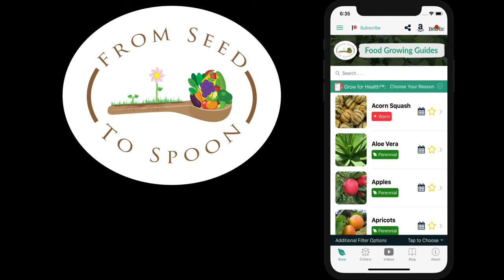🐓 Chickens Are Amazing! Here's Why We Have Them, The Types We Have, & How We Raise Them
Chickens are one of my favorite animals that we have on the farm! They have so many amazing benefits and are just incredibly sweet! This video highlights some of our pros and cons to having chickens, the various types of chickens we have, and how we raise chickens.

We briefly show our incubating and hatching process as well. We cover meat birds (Cornish Cross), laying hens (Sapphire Gems, Red Laying Hens, Easter Eggers), and ornamental chickens such as silkies (my personal favorite!).

Learn more about our free app and download at seedtospoon.net

Learn more about how to get started growing your own food in these blog posts!

How to Start Growing Your Food in 4 EASY Steps!
Help Your Seedlings Transition Outdoors Before You Transplant by Hardening Off
How to Make Your Own DIY Organic Raised Bed Soil Mix to Grow Big & Healthy Vegetables, Fruits & Herbs!
How We Use Companion Planting to Grow Healthier Plants, Reduce Pests, and Grow Food with Less Work!
The 5 Biggest Rookie Mistakes We Made In Our First Year Of Growing Food

Right now, we all have full time jobs in addition to Seed to Spoon. We would love to be able to dedicate all of our time to making it easy for you to grow food!